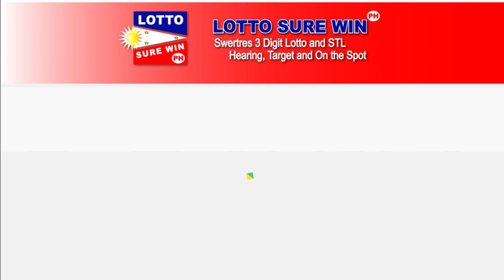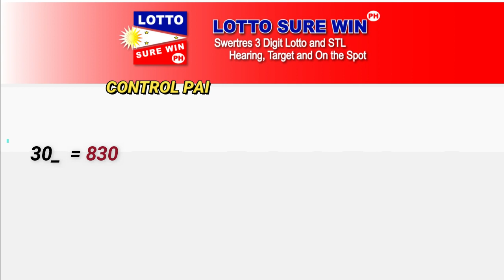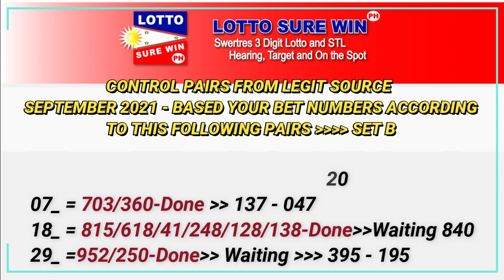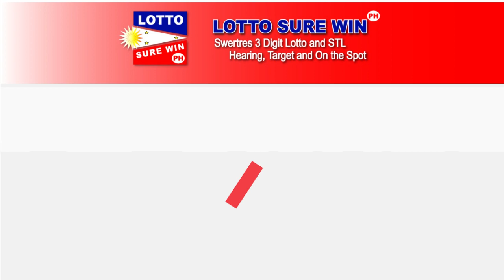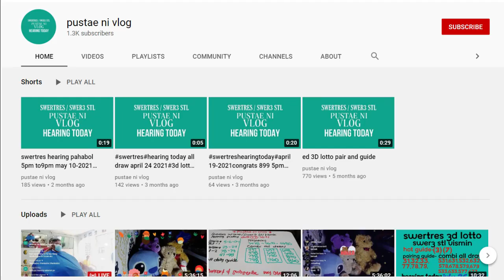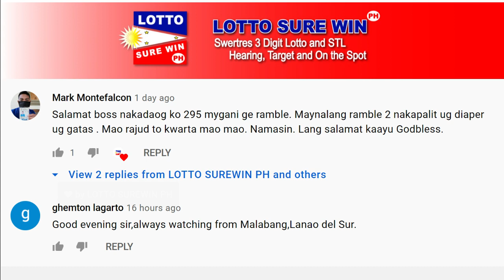SWERTRES HEARING TODAY 3D/STL (5PM AND 9PM PAHABOL) | SURE WIN TARGET TODAY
Swertres Today September 24, 2021
Swertres Today September 2021
Swertres Hearing September 24, 2021
Swertres Hearing September 2021
Swertres Target September 24, 2021
Swertres Target September 2021
Swertres Hearing
lottosurewinph
Win Swertres
Swertres Sure Win
Swertres Surewin
Swertres Target
How to Win Swertres
swertres result
swertres result today
swertres results
swertres hearing
swertres guide
swertres today
swertres
swertres philippines
swertres probables
swertres tips
swertres guide
pcso lotto